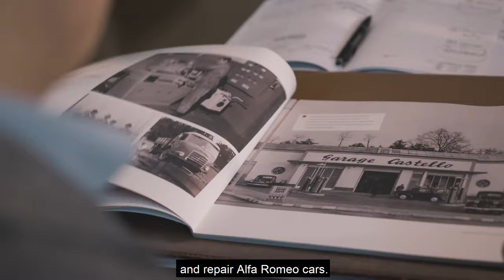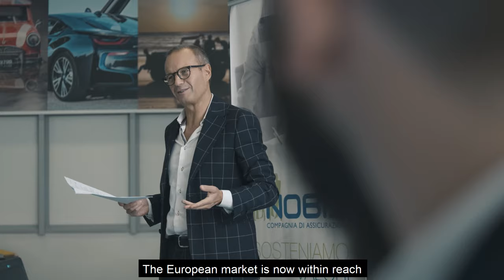I nostri primi 65 anni - Fratelli Cozzi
Fratelli Cozzi festeggia i primi 65 anni di storia e nel farlo "a distanza di sicurezza" si dedica un video.

Ripercorri con noi la nostra storia che ci ha portati da essere punto di riferimento per Alfa Romeo nel milanese a servire clienti in tutta Italia e Europa, cercando sempre di trovare nuovi modi per competere nel mercato automobilistico.